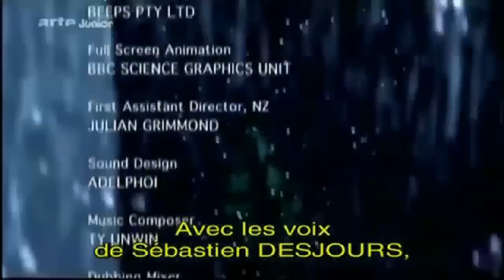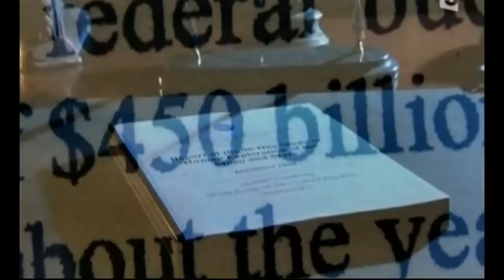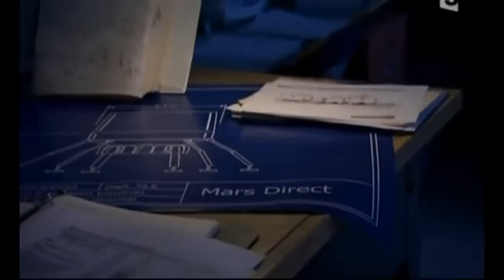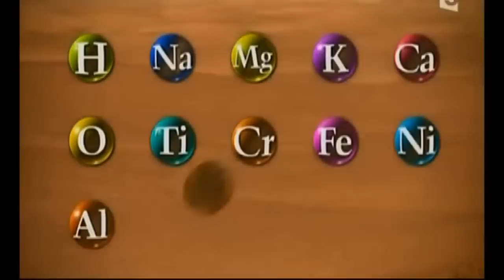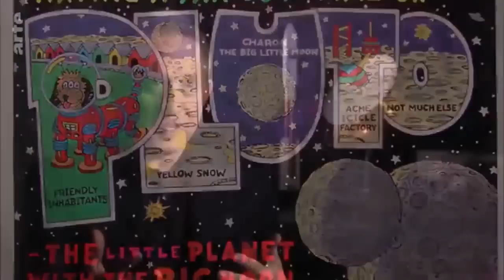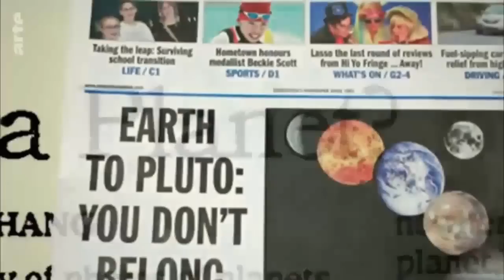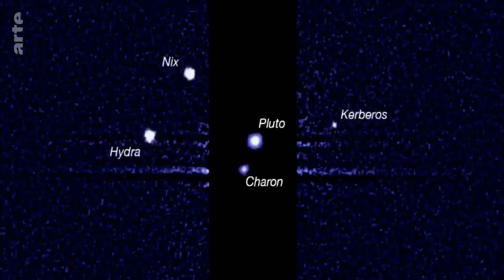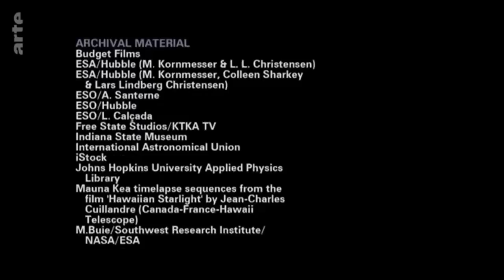Formation de planètes dans le système solaire - Documentaire spatial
C'est un paysage extraterrestre où des tornades magnétiques se tordent sur des dizaines de milliers de kilomètres, de mystérieuses taches sombres assez grandes pour engloutir la terre et de violentes éruptions projettent des tons de particules chargées dans l'espace à des vitesses allant jusqu'à 2 millions de miles par heure. Ce n'est pas un monde étrange situé de l'autre côté de la galaxie, c'est notre Soleil et maintenant les nouvelles technologies nous permettent de le voir comme tel